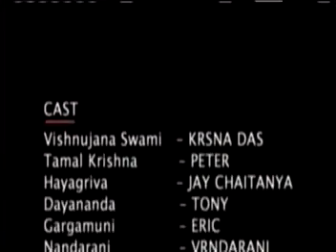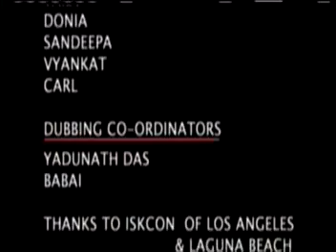अभय चरण | भाग 14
यहाँ हम संयुक्त राज्य अमेरिका में कृष्ण चेतना आंदोलन का विस्फोट देखते हैं। श्रील प्रभुपाद उन पुस्तकों का बड़े पैमाने पर अनुवाद करते हैं जो उनके शिष्यों द्वारा प्रकाशित और वितरित की जाती हैं।

Credits:
This Abhay Charan serial is copyrighted by Veda Foundation 2014